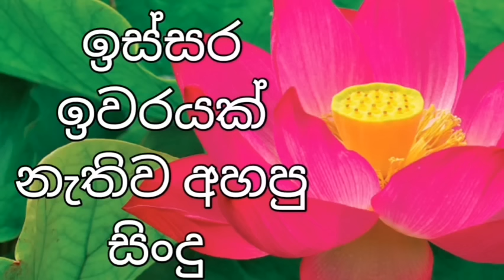Old songs collection | old nomal songs | Priyasad chamikara official